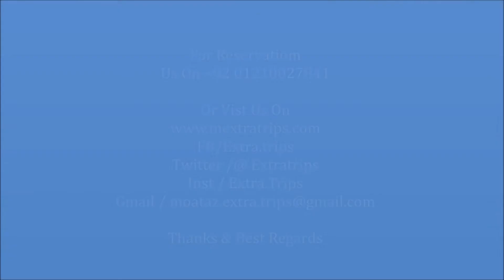Ali Baba Hotel Dahab فندق على بابا دهب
فندق على بابا Ali Baba يصنف ضمن فنادق دهب 3 نجوم
يتمتع فندق علي بابا بموقع مثالي في قلب خليج دهب، ويطل مباشرةً على خليج العقبة. ويوفر مجموعة متنوعة من الأنشطة التي تُمارس في الهواء الطلق.